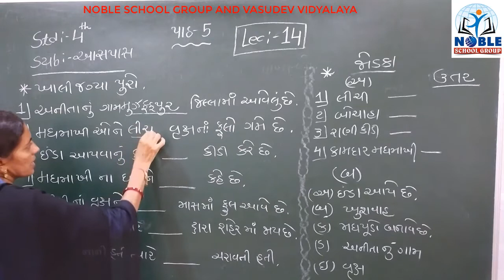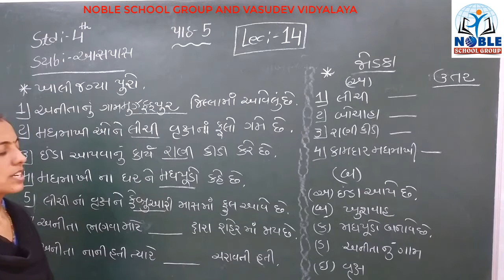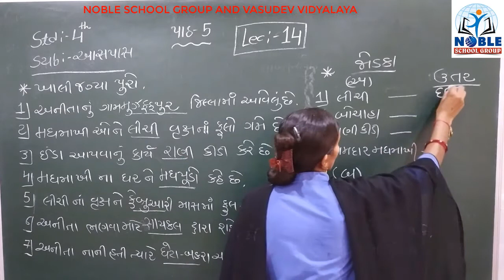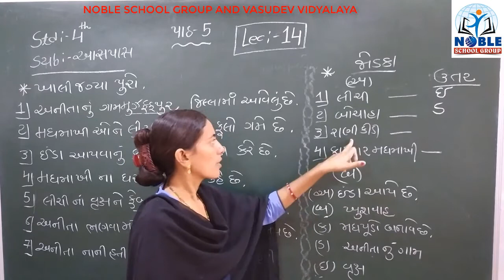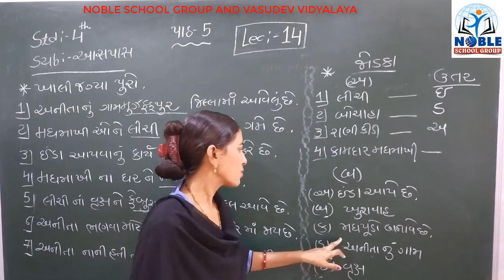STD-4 (AASPAS) (LECTURE-14)